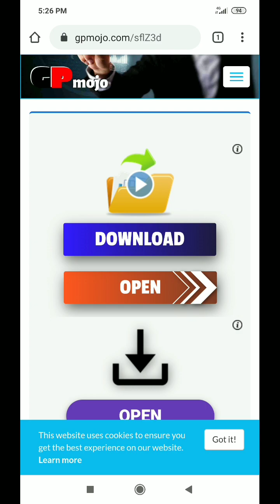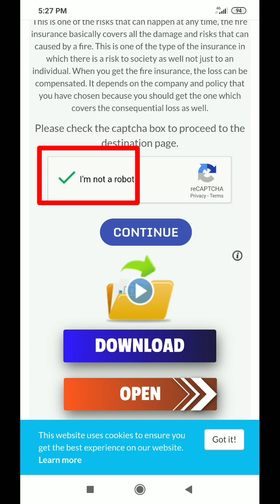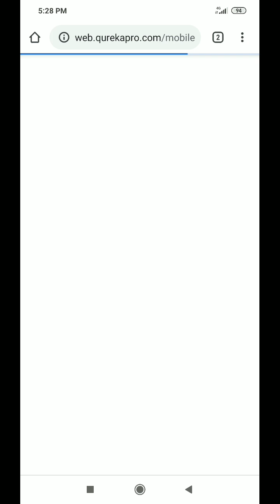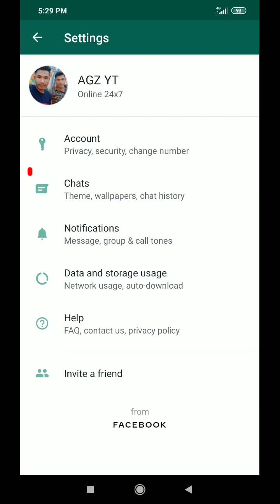Now Officially WhatsApp Dark Mode on ( How to Enable WhatsApp Dark Mode On ) || Assamese_For_You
Hello guys aap sabhi ko hamara YouTube channel per swagat hai.
Aaj is video ke jariye aap logon Ko batana chahta hoon WhatsApp ka Dark_Mode wala APK a file ko kaise download karogi usi ke bare mein is video mein bataya ja raha hai.
How to enable WhatsApp dark mode.